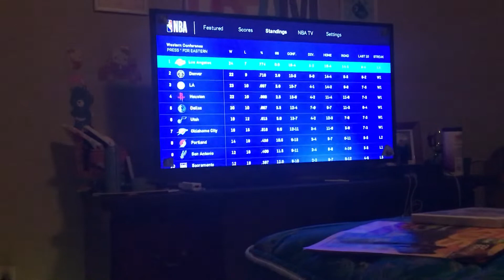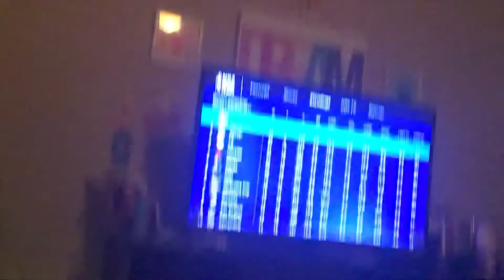NBA standings 2019 last Saturday🏀🏀🏀🏀🏀🏀🏀🏀🏀🏀🏀🏀🏀🏀🏀🏀🏀🏀🏀🏀🏀🏀🏀🏀🏀🏀🏀🏀🏀🏀🏀🏀